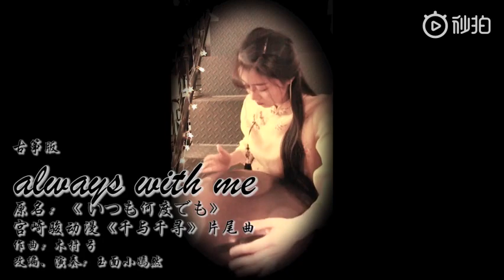【 Guzheng】Itsumo Nando Demo《永远同在》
Diễn tấu : Ngọc Diện Tiểu Yên Nhiên 玉面小嫣然